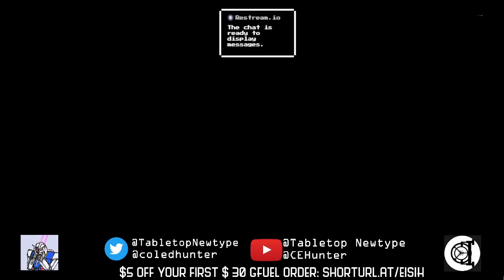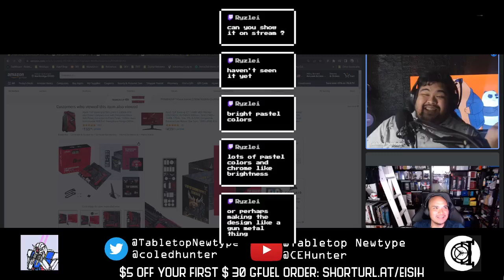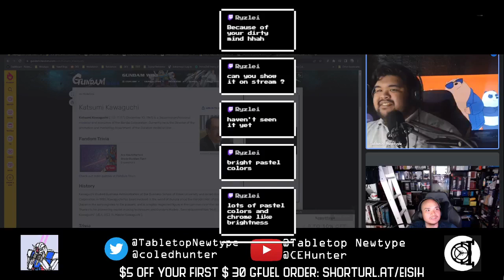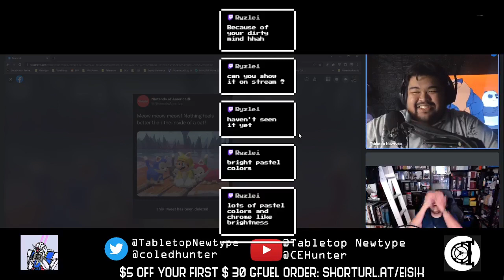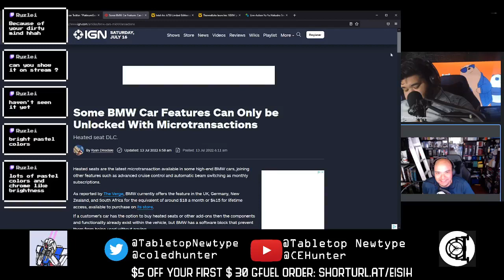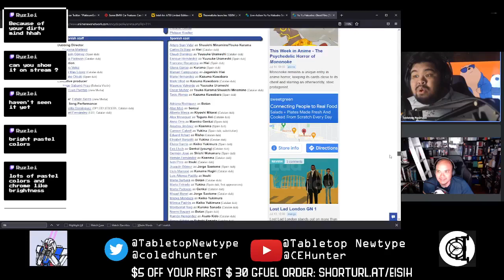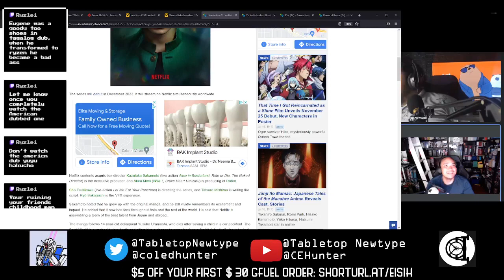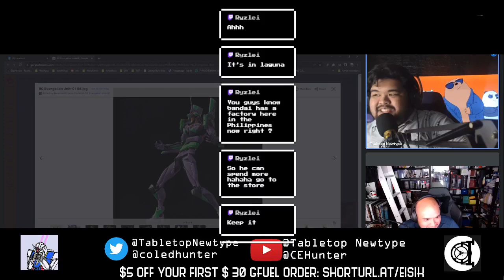Two Bears, One Cast - EP-28 - Asus did Gundam Fans Dirty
Me and a buddy just started a new talking head show where we talk about anything of interests like tech, anime, games, and politics. :) Also serves as our therapy session as we don't have regular non-familial interactions with the people from the outside in a while. :)